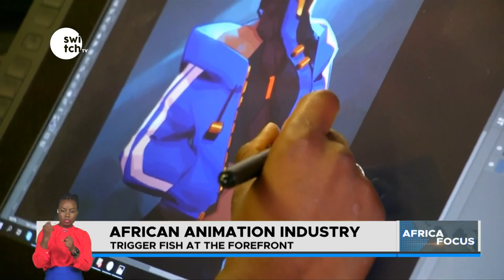Egypt golden age music showcased the country as a cultural powerhouse